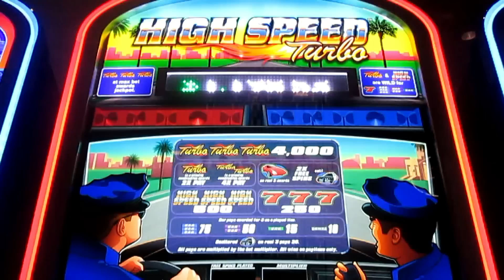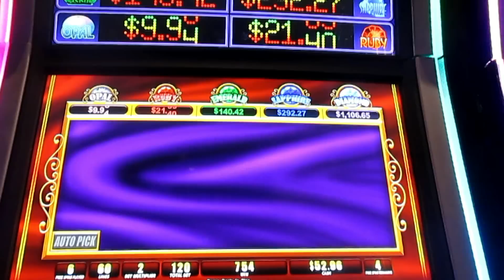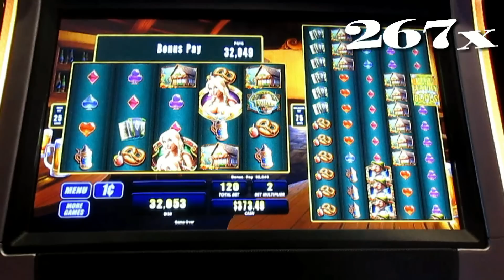*** First Look - Colossal Jungle Wild + Big Progressive Win!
It's my first play on Colossal Jungle Wild ... another slot theme available on WMS Gaming's Life of Luxury Progressive slot machine!  It's a first look from The Shamus Of Slots, baby!